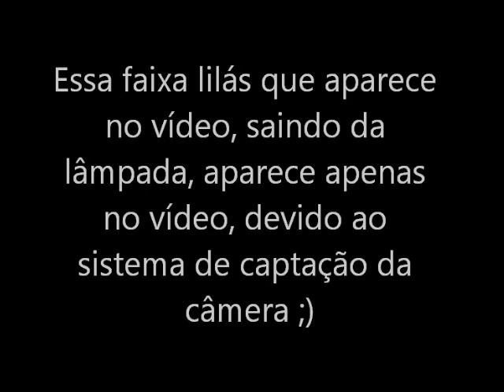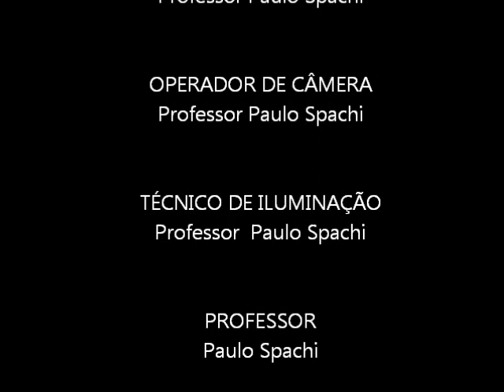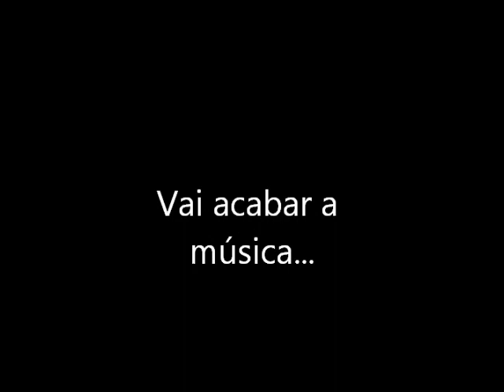O céu não é azul! As cores do céu (Prof. Paulo Spachi)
A intenção inicial desse vídeo era mostrar apenas para meus alunos do novo 6º ano (Ensino Fundamental II). No entanto, e posteriormente, acreditei que seria uma boa opção disponibilizar para todos.

Sugestões são sempre benvindas, desde que feitas de forma educada e respeitosa. Lembre-se de que o vídeo é para alunos de 10 a 12 anos.

A dificuldade encontrada foi na quantidade de leite colocada no recipiente com água, que na verdade foi menos do que a recomendada (2 colheres). Tal dificuldade foi mostrada no vídeo.

Aos 9 min 39 s, a visualização muda de cor do alaranjado para a mesma tonalidade de azul mostrada lateralmente. Explique aos seus alunos que isso é apenas um efeito de adaptação da câmera, o que não acontece na realidade.

Essa experiência foi feita no laboratório do Colégio, ao cair da noite, uma vez que durante a tarde a iluminação externa, mesmo que mínima, atrapalha a confecção da experiência.

Embora pareça simples, existe uma grande complexidade na realização dessa atividade, conforme informado nas linhas anteriores. Tais dificuldades e complexidades tornaram iviável a realização com todos os alunos no laboratório.

As brincadeiras do vídeo podem não agradar a todos, pois cada um tem um estilo diferente de chamar a atenção dos alunos para a matéria que será apresentada.

Grato pela compreensão, um forte abraço a todos e uma ótima aula :)